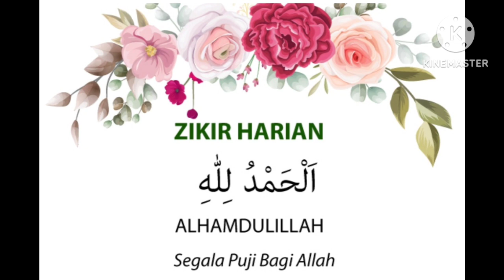Alhamdulillah....Jom Kita Zikir BerSama